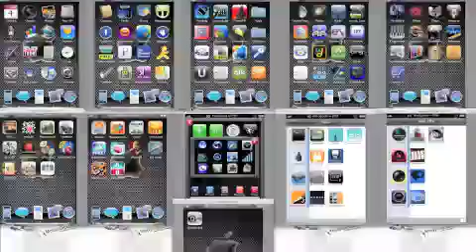How to: Restore your iPhone/iPod even faster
This short tutorial explains how to make the restore of your iPhone much faster.

To take a screen shot: Press Power + Home buttons at the same time. The screen will flash and the image will be in your Photos.

[Can you please click an ad? Help me to keep making video tutorials for your iDevice.]